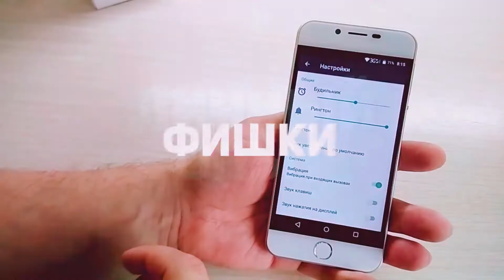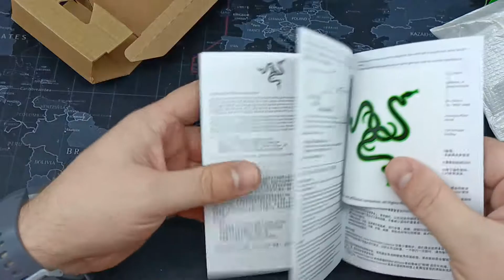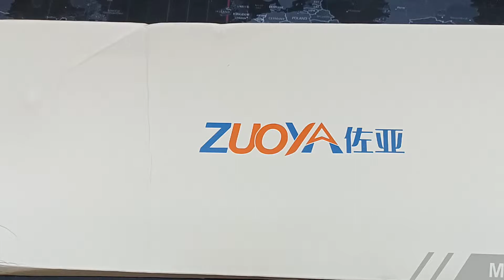большая распаковка: ВСЁ ДЛЯ КИБЕРСПОРТА и не только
Чехол уже оберегает смартфон супруги от фатальных падений
Адаптер работает без нареканий
Мышь прошла проверку на оригинальность, была отдана хозяину и вопросов не возникало.
Клавиатура также ушла хозяину.
Всё работает и радует владельца.

Ссылка для тех кто заказывает с интернета и хочет возвращать часть денег назад через кешбек сервис

Здравствуйте, меня зовут Владимир. Я занимаюсь различными
тестами телефонов и гаджетов из Поднебесной.